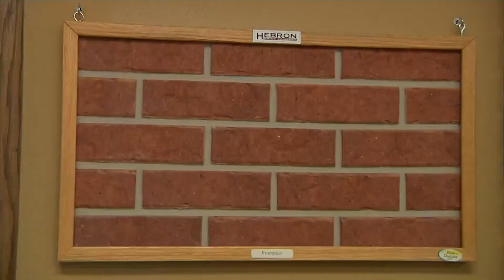Local Look: Is brick still popular?